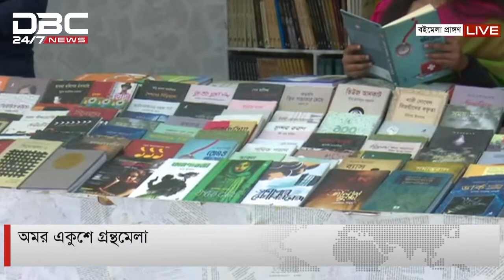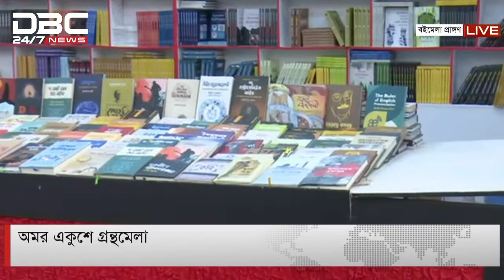অমর একুশে গ্রন্থমেলা থেকে সরাসরি।